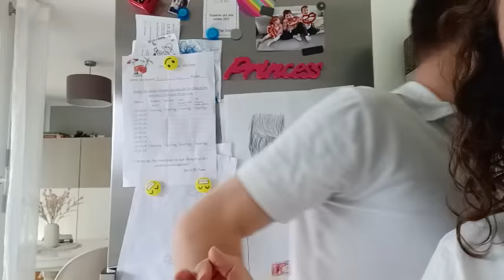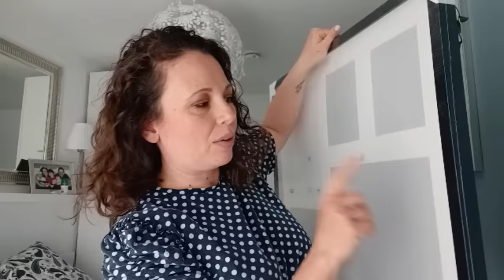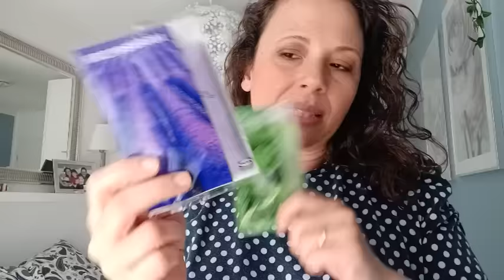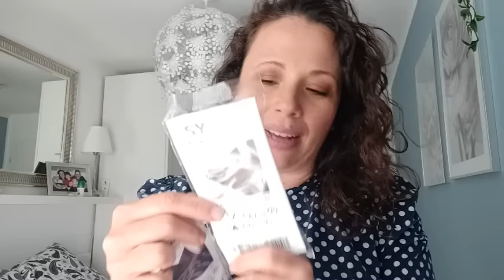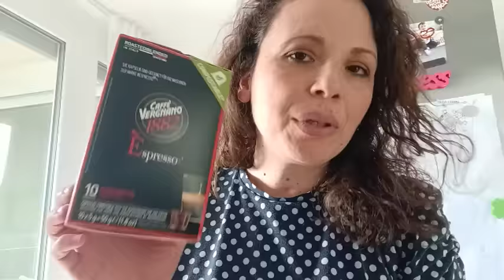VLOG: Balcone pronto, XXL haul Ikea ora il soggiorno é perfetto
Ciao a tutti voi,
un grosso bacio e ci vediamo sabatoooo
baci
Michela